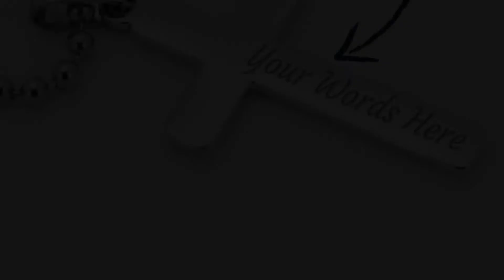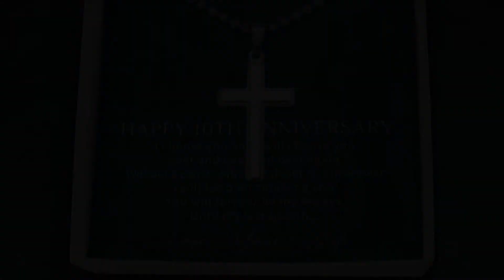10 Year Anniversary Gift for Husband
10 year anniversary gift for him

10 year anniversary gift,
10th anniversary gifts for him,
10 Year Anniversary Gift for Husband,
10 year wedding anniversary gift for him,
10 year wedding anniversary gift,
10th anniversary gift,
10th wedding anniversary gift,